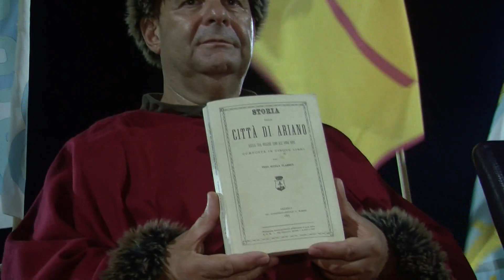Sacre Spine, Arena Mennea gremita per il Palio /VIDEO